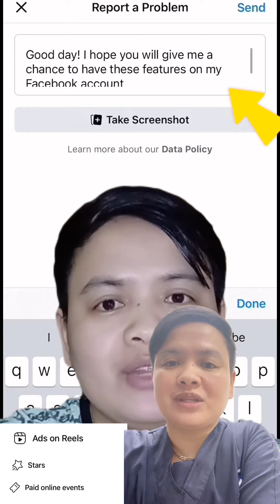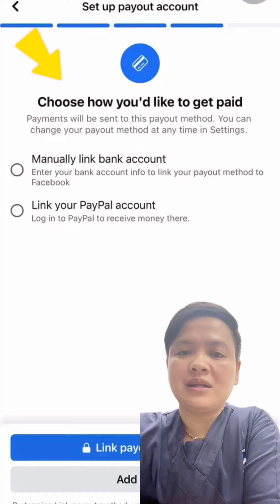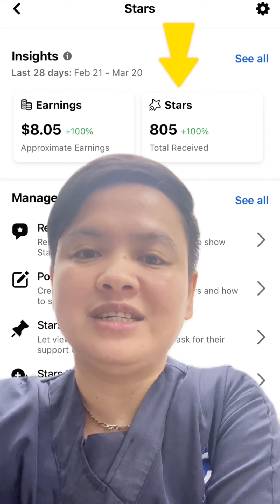FREE STARS ON FACEBOOK / W-8BEN/ TIN NUMBER/ BANK ACCOUNT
KONG GUSTU NIYU PO I SET UP ANG STARS
MAY TUTORIAL PO AKO DITU
How To Enable Stars On Facebook Reels/ Facebook Reels Monetization